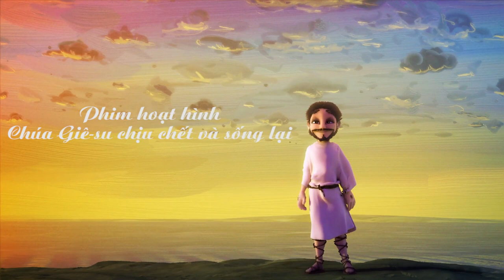Chúa Giêsu Chịu chết và sống lại |Phim hoạt hình công giáo